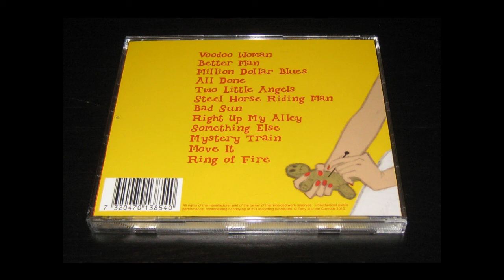Terry And The Conrods - Voodoo Woman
Recorded at SoundLab Studio in Örebro spring 2010. Engineered, mixed and mastered by Niklas Källgren. Produced and arranged by Terry and the Conrods. Cover art and design by Stefan Eriksson